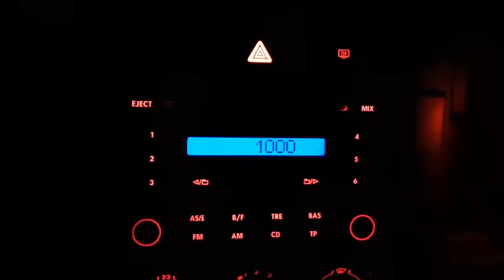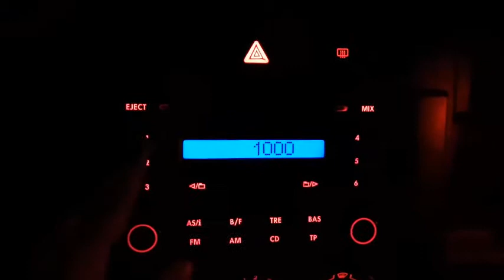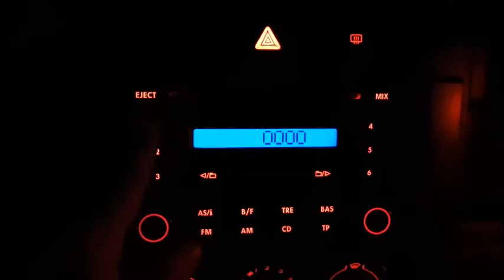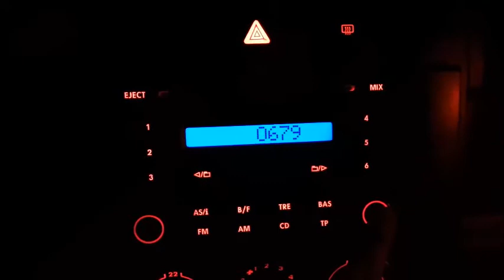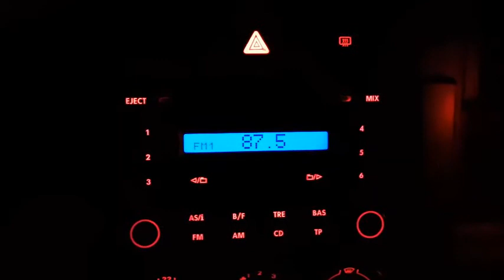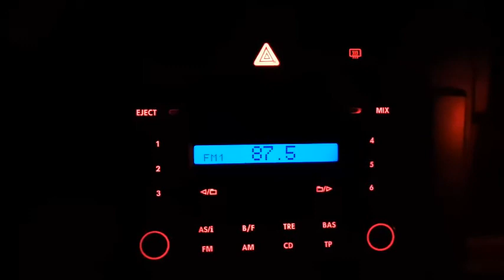RCD 200 TEYP KODU NASIL GİRİLİR ?